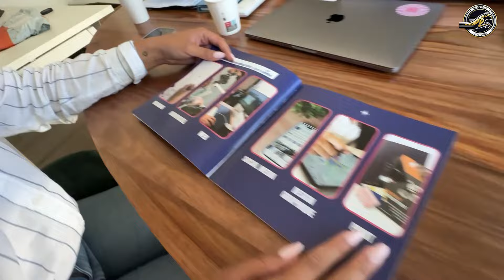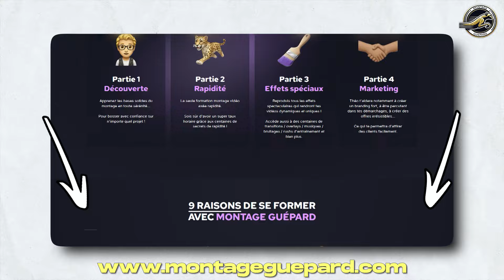ELLE A VENDU DES MILLIERS DE MONTAGES !! interview gérante d’agence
Petite interview avec une directrice d'agence de communication, qui vend de la vidéo et des montages !

🎁 BONUS OFFERT : découverte les 5 piliers du marketing pour attirer des clients, mes raccourcis claviers ainsi que le plan d'action pour réussir en montage